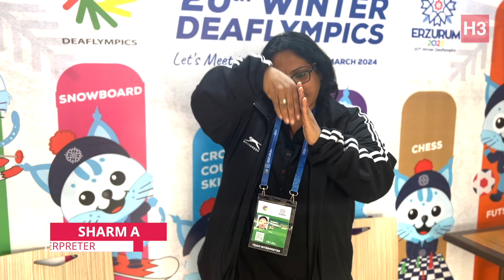DAY 10: Winter Deaflympics 2024 - Turkiye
Meet athletes from around the world, get more insights on Futsal, get to know the ICSD Ethics Commission, and join a new nightly parallel skiing event.